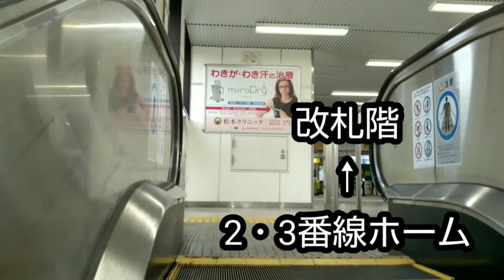佐貫駅 エスカレーター【常磐線】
HITACHI

龍ケ崎市駅に改名されていますね